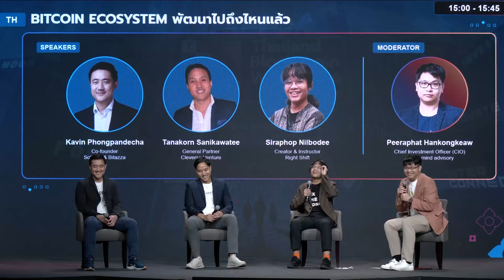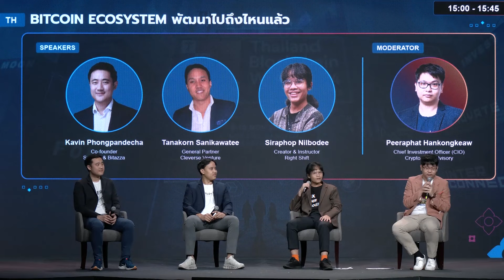Bitcoin Ecosystem พัฒนาไปถึงไหนแล้ว | THBW 2024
Bitcoin ถือกำเนิดมาโดยมีจุดประสงค์หลักคือการเป็นระบบเงินบนเทคโนโลยีบล็อกเชนแบบ Peer-to-Peer และต่อมาได้พัฒนาบทบาทไปเป็นทั้งเงินและทองคำดิจิทัล ในช่วงหลังกลุ่มนักพัฒนาหลายกลุ่มได้ขยายการใช้งานของ Bitcoin ด้วยนวัตกรรมใหม่ ๆ เช่น Lightning Network ที่มีการเติบโตอย่างต่อเนื่อง นอกจากนี้ยังมีความสนใจในการพัฒนา Use Case อื่น ๆ บน Layer 2 ของ Bitcoin มากขึ้น แม้ว่าจะยังอยู่ในช่วงเริ่มต้นก็ตาม เราได้เริ่มเห็นการเกิดขึ้นของแอปพลิเคชันต่าง ๆ เช่น DeFi, Restaking, Ordinals (Bitcoin NFT) ภายใน Ecosystem ของ Bitcoin

ใน Session นี้ เราจะไปหาคำตอบกับผู้เชี่ยวชาญว่า Bitcoin Ecosystem พัฒนาไปถึงไหนแล้วและมีศักยภาพในการเติบโตในอนาคตได้อย่างไรบ้าง

พบกับ 3 ผู้เชี่ยวชาญ
- คุณกวิน พงษ์พันธ์เดชา Co-founder ของ Soberin & Bitazza
- คุณธนกร สนิกวาที General Partner ของ Cleverse Venture
- คุณสิรภพ นิลบดี Creator & Instructor ของ Right Shift

ดำเนินการสนทนาโดย คุณพีรพัฒน์ หาญคงแก้ว Chief Investment Officer (CIO) ของ Cryptomind Advisory